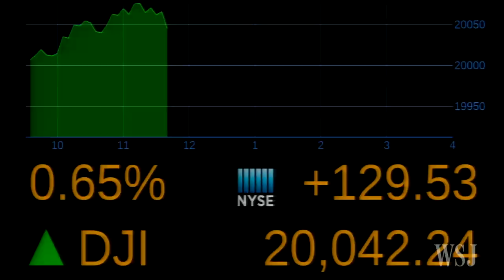After Dow 20000, Is the Sky the Limit?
The Dow Jones Industrials Average crossed 20,000 at the start of Wednesday's trading. Is it likely to push higher or should investors plan for a pullback? WSJ Heard on the Street editor Ken Brown has analysis on Lunch Break with Tanya Rivero. Photo: Getty